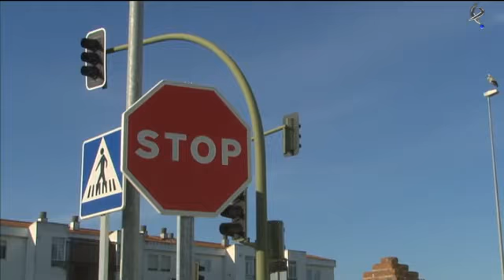El Lince 3.0: pequeñas lecciones sobre cigüeña blanca (23/06/13)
Es bien cierto que la cigüeña blanca es un ave muy conocida en nuestros paisajes. En cierto sentido, se puede decir que ha establecido con nosotros una relación que podríamos llamar casi de simbiosis. Y es que aquí, las andanzas del ser humano y la propia y asombrosa adaptabilidad del animal crean unas condiciones ideales: para ambos es beneficioso tenerse cerca... Entonces ¿por qué últimamente parece molestar su presencia?